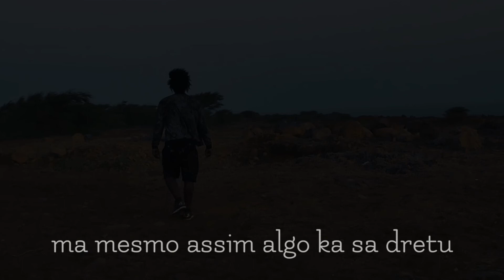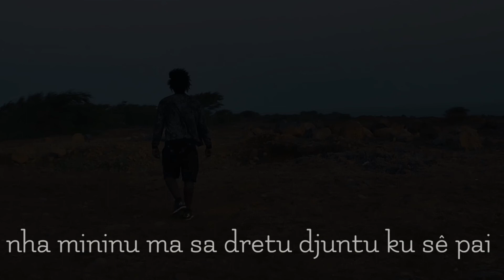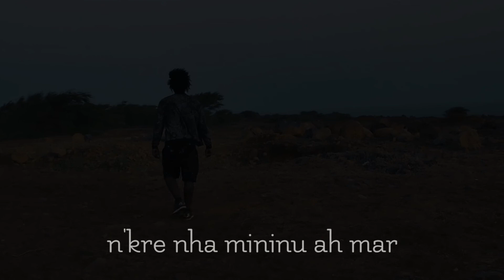BigZ Patronato - nha mininu (Letra/Lyrics)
BigZ patronato - nha mininu ( video lyrics )

*X SNAPCHAT X*

*X INSTAGRAM X*

*X FACEBOOK X*